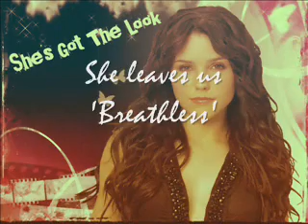Sophia Bush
this is a video i made about sophia bush. who i think is the most beautiful women in the world.